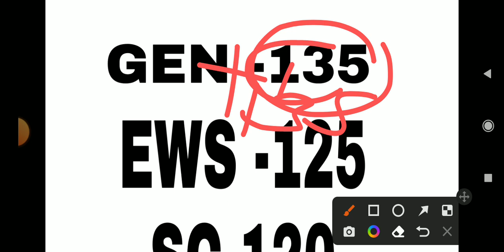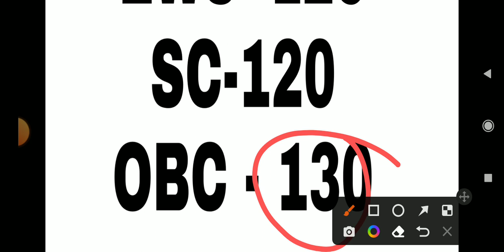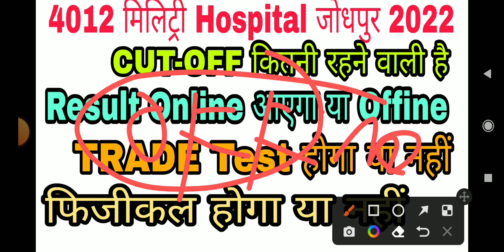4012 Field Hospital, souten command johdpur military Hospital Johdpur Result 2022|| Cut off 2022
Southern Command 4012 Field Hospital admit card जारी || Field Hospital Jodhpur admit card आ गया है
Southern Command 4012 Field Hospital Offline Form Kaise Bhare || Field Hospital Jodhpur Form Fill Up

About This Video ➡️ Aaj ki video me humne apko Southern Command 4012 Field Hospital Jodhpur Rajasthan Offline form kaise bhare ke bare me bataya hai. i hope apko video prasand aayegi To Video Ko like and Channel Ko subscribe bhi kr dena

HQ Southern Command 4012 Field Hospital Admit card जारी 2022||Barber,Chowkidar call letter 2022